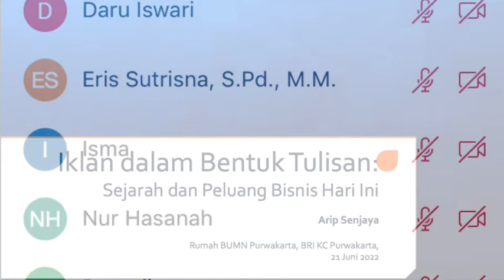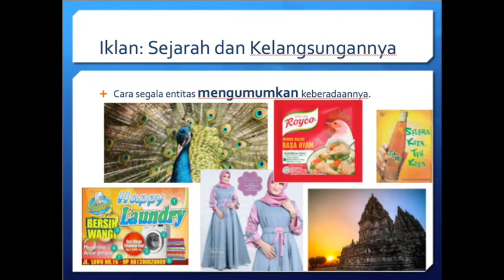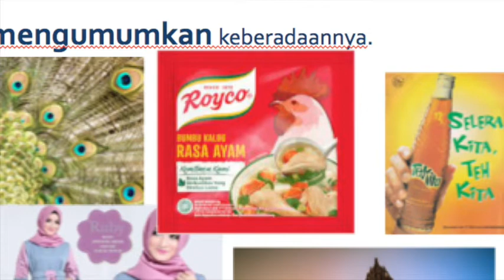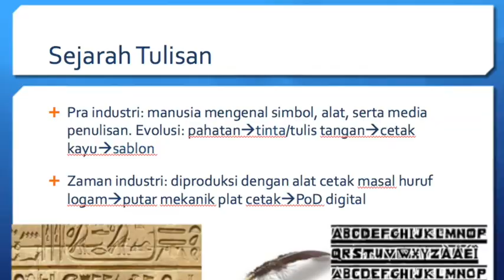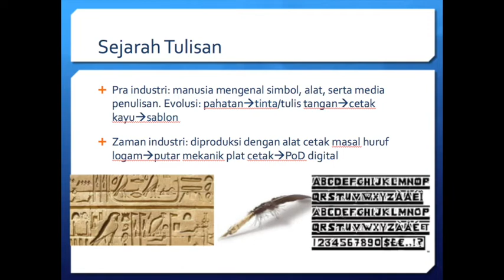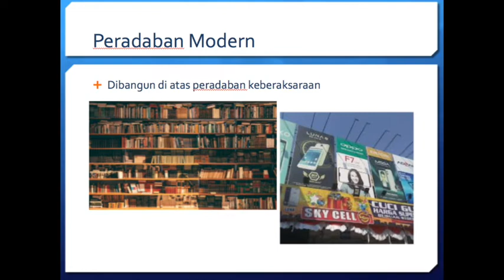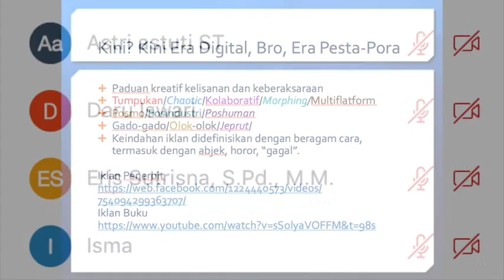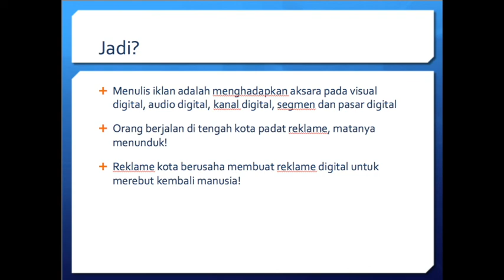Pengantar Iklan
Iklan tidak sekadar media tetapi juga cara mengada segala entitas. Dengan memahami eksistensi kita, kita dapat memahami iklan jauh lebih dari itu.